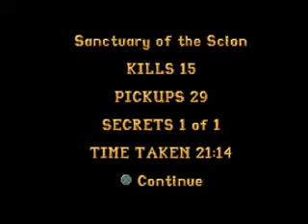Tomb Raider 1 walkthrough Sanctuary of the Scion level 12 no medipack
2:09-2:41 Uzis pickup/secret #1
7:54-8:42 Gold key key #1
8:50-9:56 Ankh #1
11:48-13:50 Ankh #2
19:03-20"22 Scarab
22:05-22:18 Larson final battle
22:20 Scion
22:27-25:30 Sanctuary of the Scion cut scene